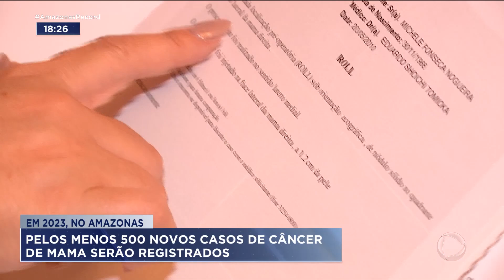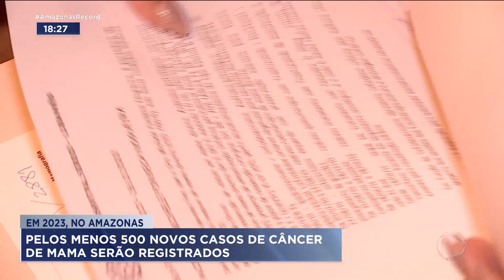Em 2023, no Amazonas, pelo menos 500 novos casos de câncer de mama serão registrados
O câncer de mama aparece entre os 10 mais incidentes na Região Norte, segundo o INCA. No Amazonas, em 2023, pelo menos 500 novos casos de câncer de mama serão registrados.